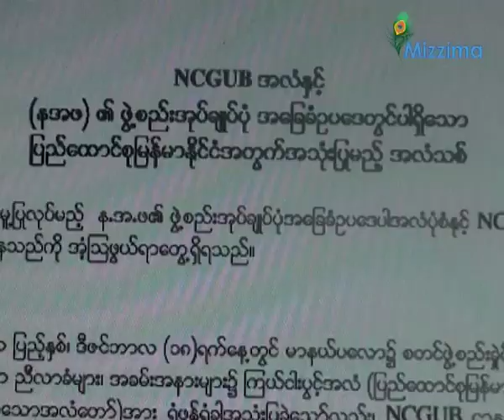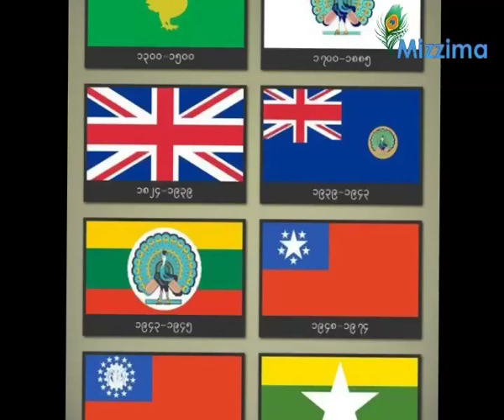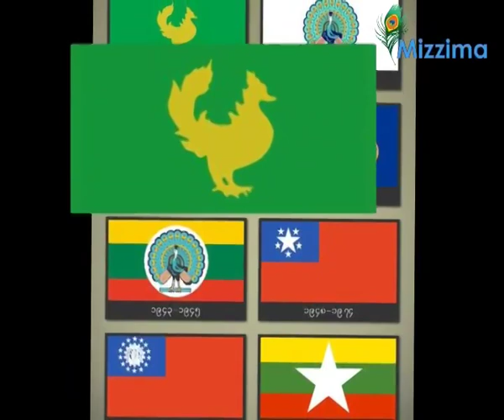Burma's controversial new flag